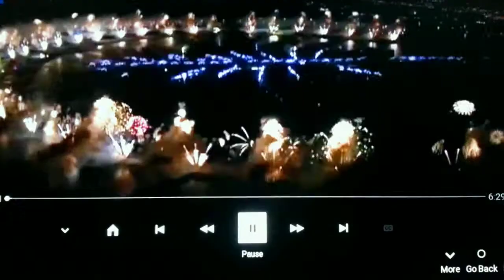Luke Bryan All My Friends Say Cover - Josh Naylor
Had fun recording this song. Luke is one of my favorite country singers. I hope you don't mind the video I do not have rights to it I just thought it went with the song to show off how fun it is. please subscribe and feedback is always appreciated. thank you for tuning in. Created by VideoFX for Android.